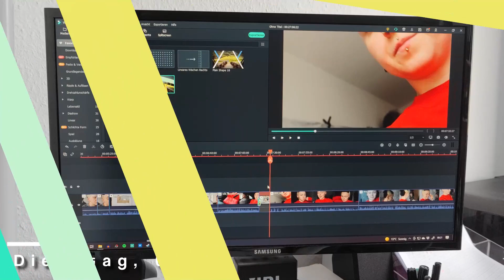Zweite Urlaubswoche - SHOPPEN, IKEA & TOBI KAUFT TECHNIK I VLOG#51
Wir fahren von unserem Urlaub an der Polnischen Ostesee nach Hause & genießen unsere zweite Urlaubswoche. Es wird geshoppt, bei Ikea gebummelt & Tobis neue Technik aufgebaut.

∘ Tobi: @twiceonsunday
∘ Sarah: @miss_sarahsorceress